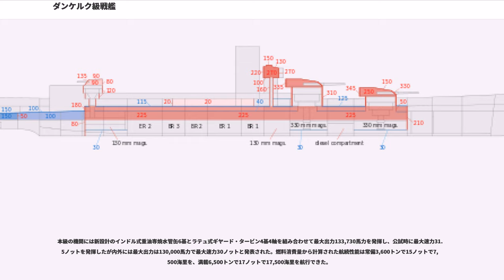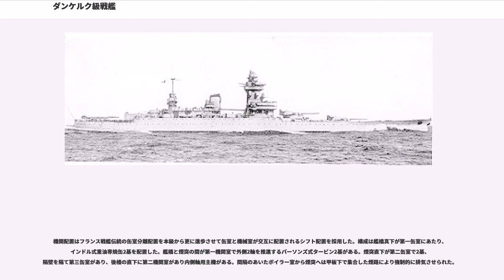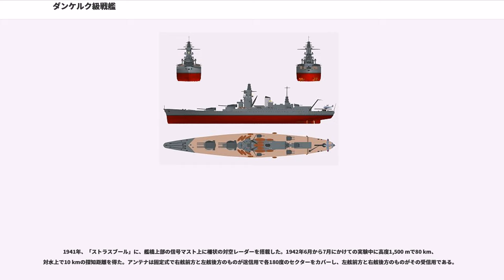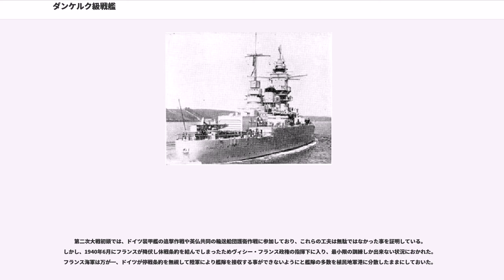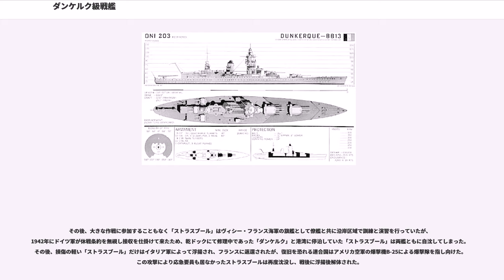ダンケルク級戦艦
ダンケルク級戦艦（ダンケルクきゅうせんかん、Dunkerque class battleship）は、フランス海軍の超弩級戦艦の艦級でワシントン海軍軍縮条約における代艦建造規定に基づき建造された。

本級は、攻撃力・防御力・機動力を高い次元でバランスを取った高速戦艦である。内外にはナチス・ドイツの装甲艦（後に重巡洋艦に類別）「ドイッチュラント級」に対抗するためと喧伝されたが、実際には次期主力戦艦への実験艦的意味合いも含まれていたため、旧来の技術に囚われない以下の自由な設計が投入された。
これらの工夫により、「装甲区画の短縮による軽量化」により浮いた重量を防御装甲の充実と搭載燃料の増加に成功している。装甲範囲は全長の60%に及び、船体重量の40%を装甲重量に充てられた。表向きは「ポケット戦艦追撃・捜索のため」の長大な航続能力と充分な防御力が必要とされたが、実際は通商破壊任務の性格も含まれた。

また、前級のプロヴァンス級戦艦までの一般的に戦艦と呼ばれる艦種は、フランス海軍の分類によるとcuirassé d'escadreであるのに対し、本級はcuirassé rapideに分類されている。これは本級が新しいドクトリンの産物であることを示している。cuirassé rapideは高速戦艦と和訳される言葉と解釈して差し支え無い。他国海軍では、いわゆる高速戦艦は俗称であり、正式な艦種名として採用した例は無いが、本級は唯一の例外と言える。

また、本級はしばしば「中型戦艦」と呼ばれるが、実際はそれまでフランスが建造した戦艦としては最大である。ただし米英日各国が保有する最大の戦艦との比較では、ひとまわり以上小型である。

本級は艦橋前部に主砲塔を集中配置したという点で、イギリスの「ネルソン級」を模倣したとされるが、フランスとしては、自国の未成艦のノルマンディー級戦艦を元にした独自の工夫である。実際、ネルソン級の前部集中配置は、艦橋への影響が甚大で三番砲塔を後方に発砲できないという問題を引き起こしたが、本級ではそのような問題は起きていない。

船体形状は中央楼型船体でクリッパー型艦首の乾舷は高く、外洋での凌波性能は良好であった。軽くシア（甲板の傾斜）の付いた艦首甲板から本級より新設計の「1931年型 33 cm（52口径）砲」を「四連装砲塔」に納め、1・2番四連装主砲塔を砲塔同士の間隔をあけて背負い式に2基配置した。2番主砲塔の基部から1段高くなって上部構造物が始まり、その上に司令塔を組み込んだ操舵艦橋の背後には二段の戦闘艦橋が上に伸び、戦闘艦橋の中段の四隅は探照灯台となっており4基が配置され、側面部には対空射撃管制装置が片舷2基ずつ計4基配置された。戦闘艦橋の上の頂部には、世界的に見ても大型の10.5 m主砲用測距儀が1基、その上に6 m副砲用測距儀が2基載る。これらは独立して別方向に旋回できる。

以下、射撃管制に関係する機器などについて述べる。

射撃指揮装置の配置はダンケルクが司令塔上に、ストラスブールは主砲測距儀の前方に配置された。
測距儀を囲むように台形の見張り台があり、四隅には四対の信号ヤードが伸びている。戦闘艦橋の前側と側面部の壁面には黒い円形の「レンジ・クロック」と呼ばれる装置が装着されている。これは測距儀で敵艦を捕捉した時に射撃方位盤から割り出される敵艦の「進行方位」と「射距離」を艦内の砲塔要員に知らせる艦内レンジ・クロックの他に、艦隊を組んで砲撃戦を行う際に僚艦に「進行方位」と「射距離」を長針と短針の向きで知らせるもの艦外レンジクロックである。第一次大戦中期に開発され、腕木型か時計型かの形状の違いは有れど第二次大戦前まで列強海軍の主力艦には大抵付けられていた装置である。

艦橋周辺の上部甲板は主砲からの爆風を比較的受けにくいために艦載艇置き場となっており、塔型艦橋の基部に片舷1基ずつ付いたデリックにより運用された。水面上の艦載艇は艦橋の側面まで吊り上げられ、左右の甲板上に斜めに延びたレールに載せられて舷側甲板上に並べられるか、艦橋と煙突の間の艦載艇置き場に並べられた。
本級の煙突はファンネルキャップのついた直立型で、その背後から後檣までが甲板一段分高められている。後檣は一見、艦橋同様に三段の測距儀を載せているように見えるが、下段の2基は主砲・副砲共用の6 m測距儀だが最上部は円形の装甲司令塔で旋回はしない。司令塔の上にシンプルな十字型のマストが後檣として立つ。

副砲は新型の「1932年型 13 cm（45口径）両用砲」を...